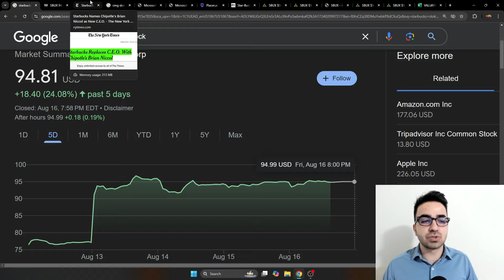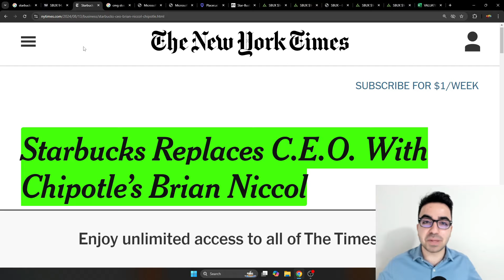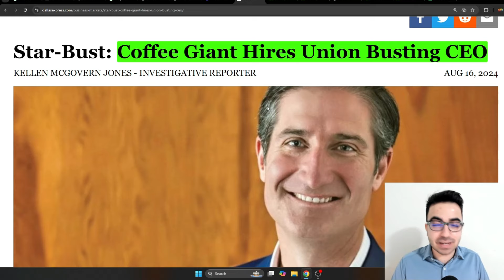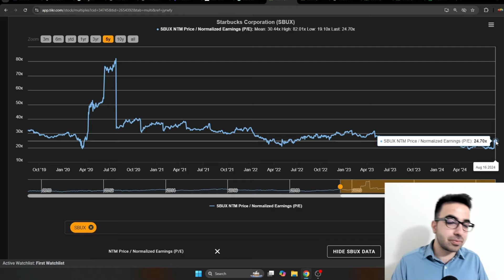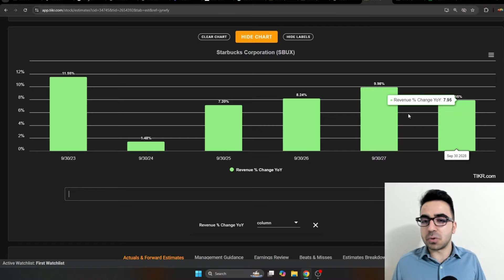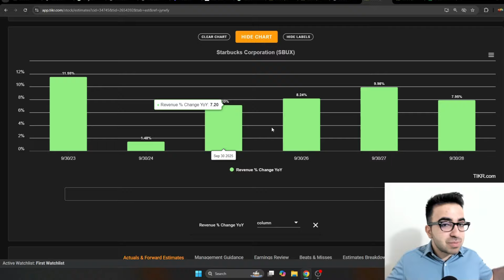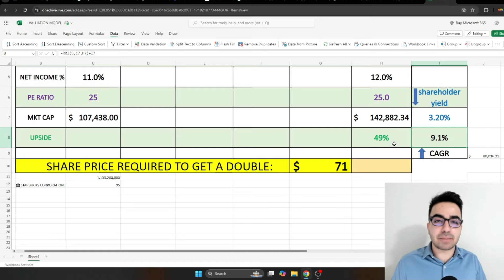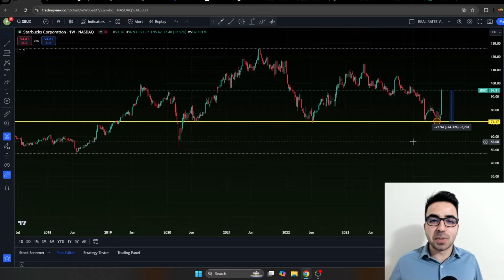Is it TOO LATE to buy Starbucks stock?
Friends! In this video, I'm going to do a Starbucks stock analysis and talk about the risks and upside potential of SBUX stock